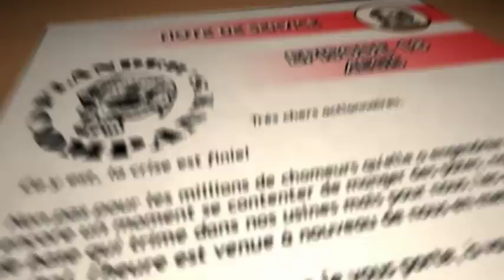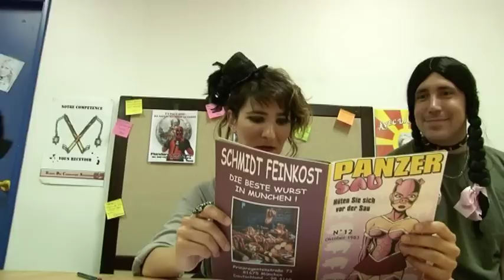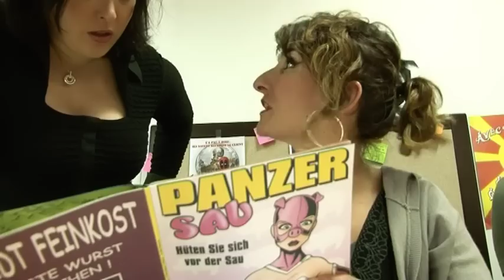FLANDER'S COMPANY : S03 ep18 : AEGIS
Qu'est-ce qui fait un bon super-héros ?

Le costume ? Les super-pouvoirs ? Non, ce qui fait vraiment des Supers des êtres d'exception c'est le fait de combattre les ennemis les plus vils, les plus abjects, bref de déjouer quotidiennement les plans de super-vilains égocentriques et nihilistes.

Et c'est justement le rôle de la Flander's Company que de recruter des super-vilains de qualité pour servir de faire valoir aux plus populaires des héros!

Vous vous sentez l'ame d'un super vilain? Alors venez au Bureau des Candidatures Spontanées.M. Kurtzmann se fera un plaisir de vous accueillir avec son tact légendaire ... Bienvenue à la Flander's Company !

PS : Depuis 2016, les auteurs de NOOB et de FLANDER'S COMPANY se sont réunis dans un collectif en regroupant notamment leurs vidéos sur une seule et même chaîne Youtube !